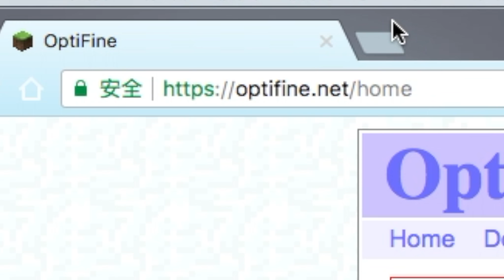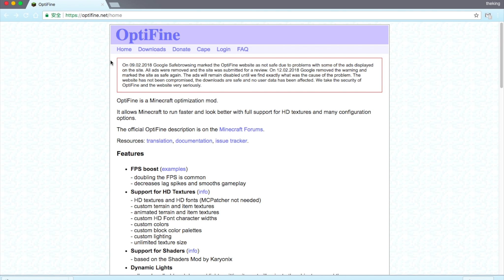如何安装MINECRAFT光影包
你可以在这个邮箱私下问我问题哦！！
如果你有任何建议，意见或者问题，请在下方留下你的发言💬！我会尽力改进！
Enjoy you self and have fun！
－by Tim